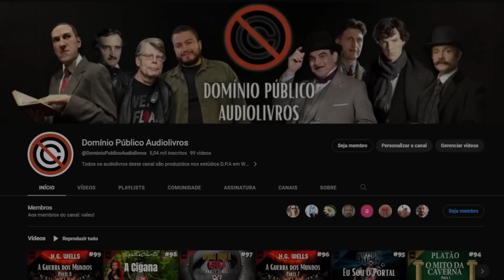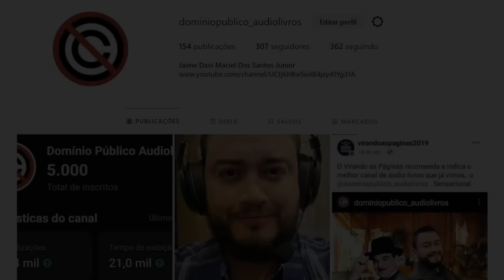#147 - Audiolivro - Sherlock Holmes: O Vampiro de Sussex - Arthur Conan Doyle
Quando o caso de um ataque de um suposto vampiro chega à Baker Street, todo o ceticismo de Holmes é colocado à prova. Inicialmente, todas as evidências mostram que a esposa de Robert Ferguson, uma peruana que possui a religião de seus ancestrais, é uma vampira que havia sugado o sangue de seu filho recém nascido.

Queridos amigos, este é um momento muito especial e gostaria de agradecer a cada um de vocês. Nosso canal alcançou a marca de 10 mil inscritos e eu gostaria de expressar minha imensa gratidão a todos que nos acompanharam nessa jornada.

Não há nada mais gratificante do que compartilhar minha paixão por audiolivros com pessoas tão incríveis como vocês. Cada incentivo que recebi, seja em forma de comentários, curtidas ou compartilhamentos, me motiva a continuar produzindo conteúdo que possa agregar em nossas vidas.

Quero dizer que esse canal não é somente meu, mas de todos vocês que fazem parte dessa comunidade. Cada sugestão, cada crítica construtiva é um aprendizado para mim, e vocês me inspiram a melhorar a cada dia.

Mais uma vez, obrigado por fazerem parte da história desse canal. Estou muito feliz por termos alcançado essa marca juntos e espero que possamos continuar celebrando muitas outras conquistas juntos. Vocês são incríveis e espero que nosso canal possa contribuir cada vez mais em suas vidas.